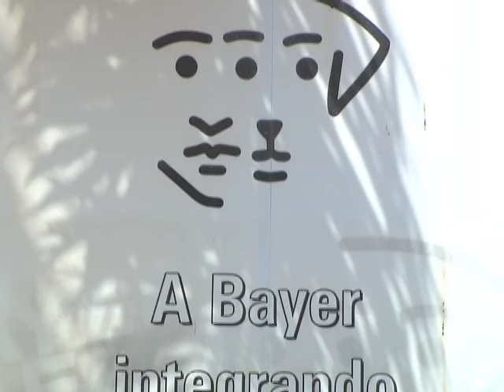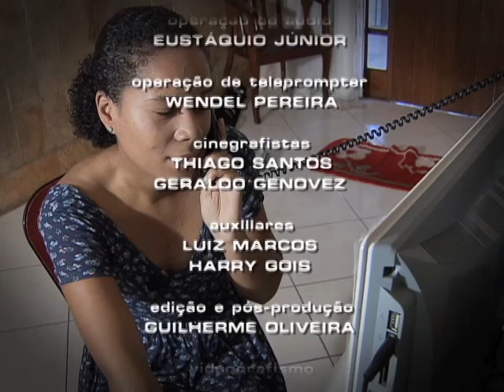Repórter Justiça - Trabalho Voluntário II (04/06/16) (3/3)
O programa desta semana apresenta a segunda parte da reportagem sobre o trabalho voluntário no Brasil. Apesar de não ser remunerada, a atividade é regulada pela lei 9.068 de 1998. O trabalho voluntário é considerado atividade não remunerada prestada por pessoa física a entidade pública ou privada sem fins lucrativos.